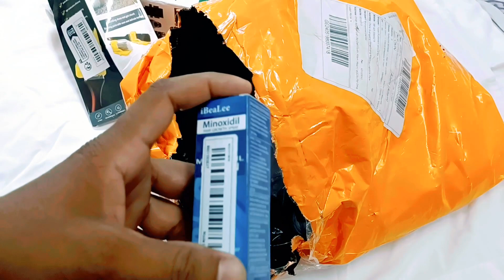Temu | Bangla review of temu ❤️ ১৯ পণ্য অর্ডার করলাম টেমুতে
Temu | Bangla review of temu ❤️19 পণ্য অর্ডার করলাম টেমুতে
পাশে থাকা বেল আইকনটি অন করে দিন। All videos of This channel is copyrighted by Mohammed Parvez (Founder of Tech Parvez BD) My others sites- Like our official Facebook Page. ✓Facebook ✓Facebook group Youtube keywords search YouTube Community Tab, Community Tab, Community Post, community, temu, Bangladesh